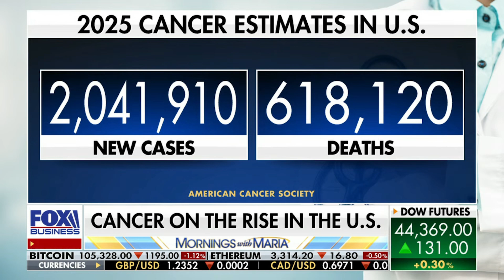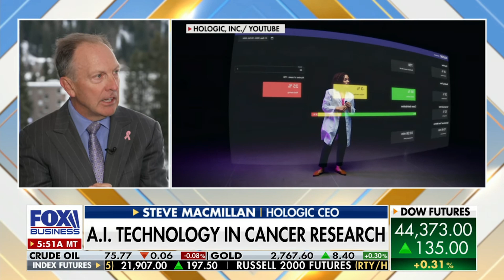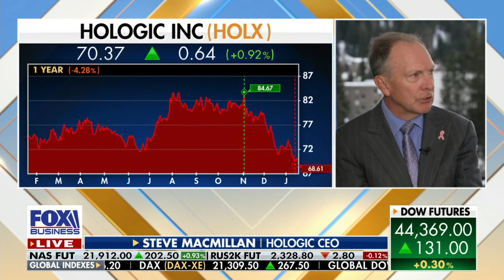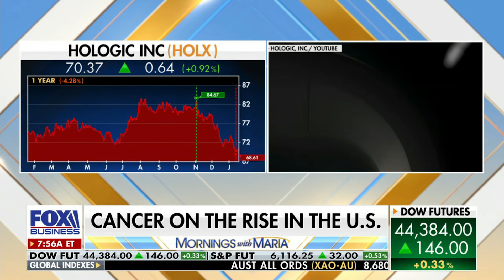Hologic CEO, Steve MacMillan, on Fox Business "Mornings with Maria" live from Davos- Jan 22, 2025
The fourth annual Hologic Global Women's Health Index reveals a concerning decline in cancer testing rates. In response to this, Hologic CEO Steve MacMillan discussed the potential of AI in breast cancer detection during an interview on Fox Business' "Mornings with Maria" program.

Steve highlighted the significant impact AI could have on healthcare, particularly in breast cancer detection. AI can assist radiologists in working more efficiently, analyzing more images in less time with improved accuracy. The technology aligns with a $500 billion AI investment in the United States, focusing on data centers and artificial intelligence.

Hologic's Growth and Innovations - The company's Diagnostics division has become a substantial growth driver, expanding both organically and through strategic acquisitions.

Hologic leads in 3D mammography, now a standard in hospitals.
The company acquired biotheranostics, offering a product to help early-stage breast cancer patients potentially discontinue hormone therapy over time.

Steve discussed the trend of cancer affecting younger women, suggesting that AI could help better understand this phenomenon. He expressed confidence in Hologic's future, projecting over 10% EPS growth for the next decade.

This summary highlights the intersection of AI technology with healthcare advancements, particularly in women's health and cancer detection, while also touching on Hologic's business growth and market position.